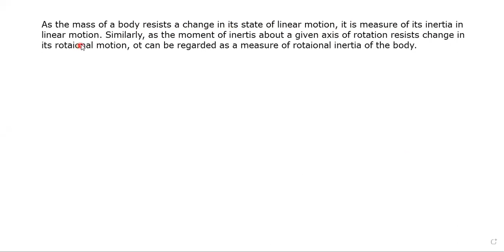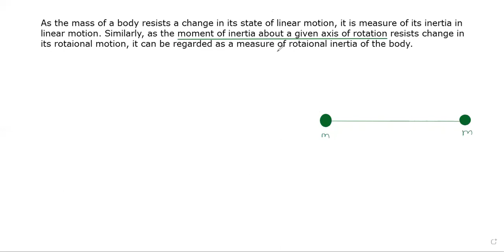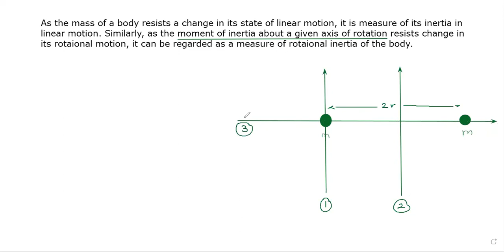Rotational Motion 12